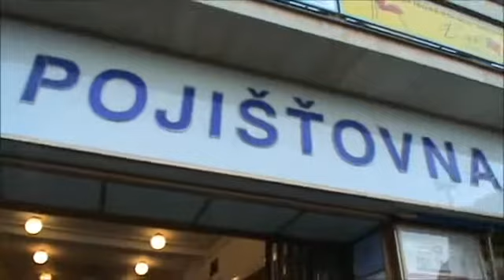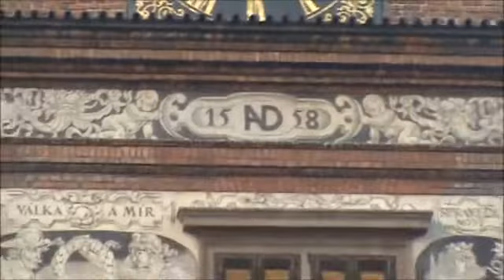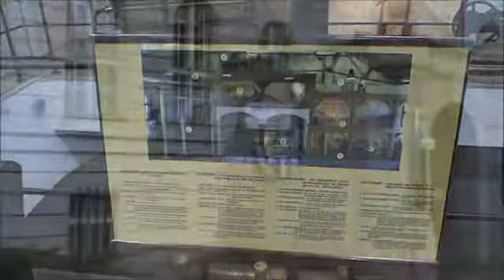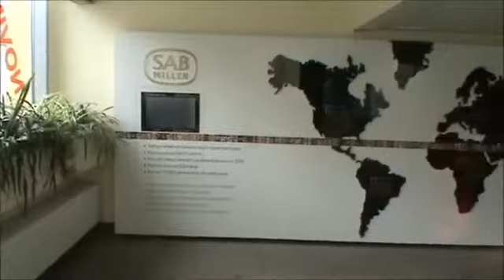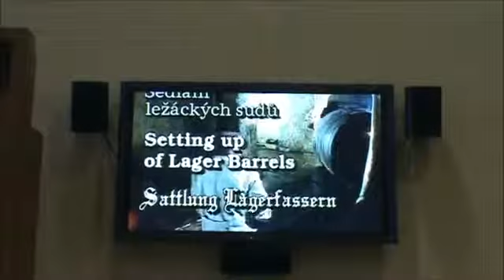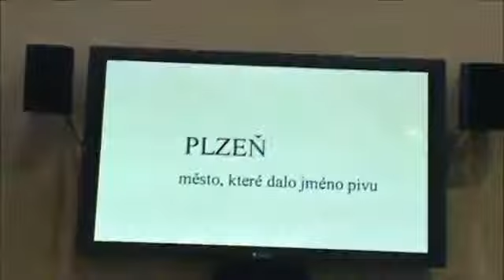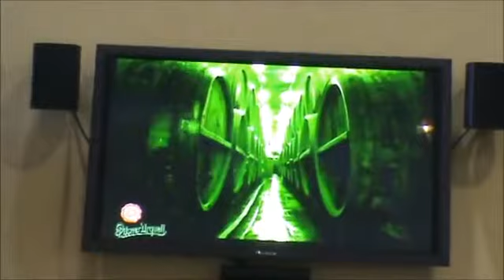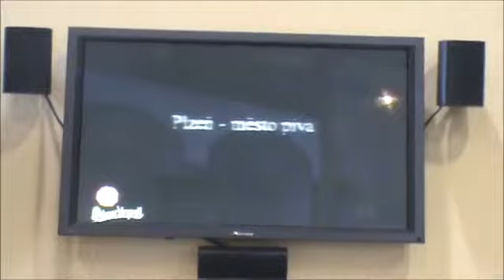République Tchèque - 1ère partie Pilzen